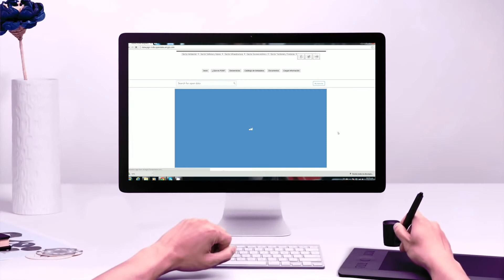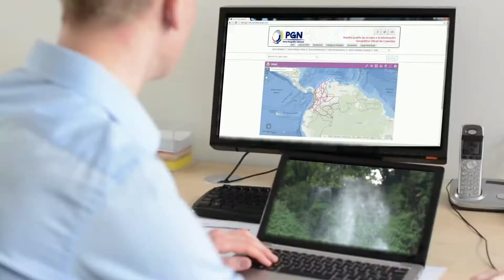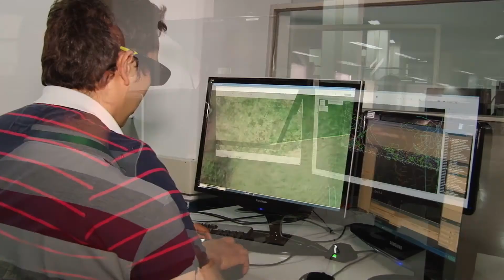Portal Geográfico Nacional